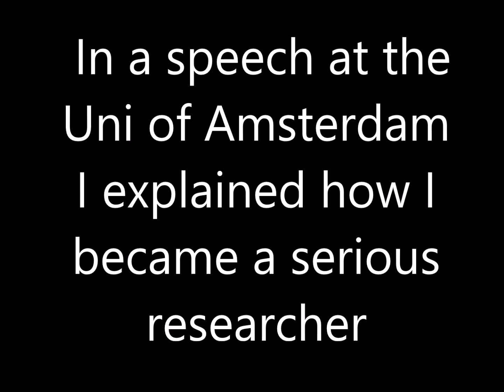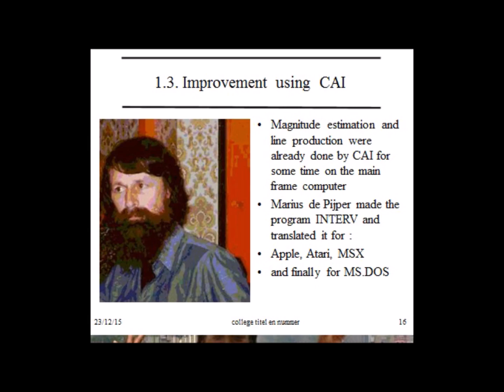The USA and our research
In this video I give an inside how our visit to the USA influenced our further life as social scientists. The video was made at my farewell speech at the University of Amsterdam